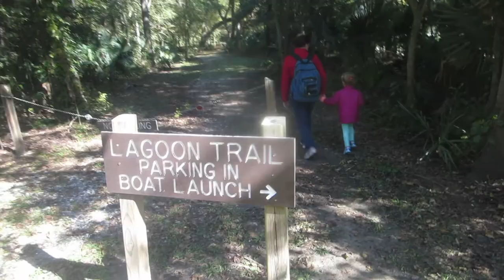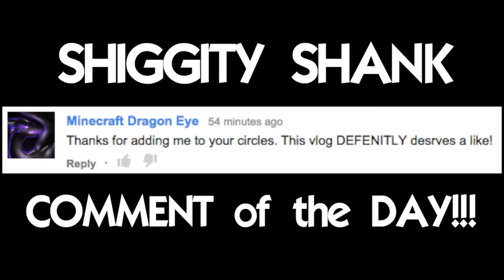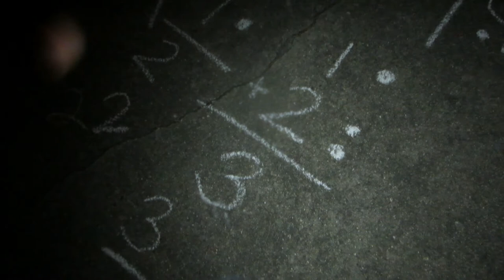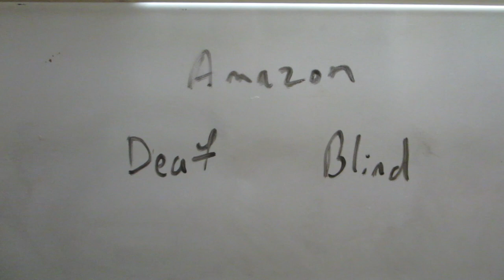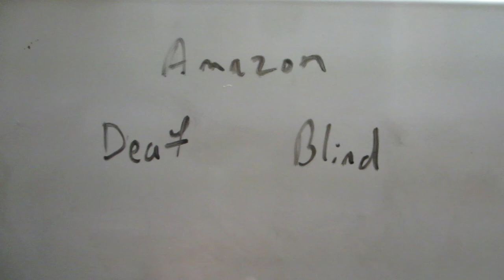ARMADILLO AT PALMETTO ISLAND STATE PARK | Day 1987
🤑 Want to learn more about how we stay in hotels for free and other ways to get FREE travel?

We went hiking & saw an armadillo at Palmetto Island State Park!

New Videos are uploaded to TheFunnyrats everyday at 3:00pm CST.

iPhone Channel: Mobile

Get an E-mail when I upload a new video, sign-up

Send me some Shiggity Shankness in the Mail!:
Lane Fournerat

TheFunnyrats is a family of four based out of Lafayette, LA, who make brand new videos on YouTube every day at 3:00pm CST. We love to take our two kids, Amelia and Jacques, on adventures as a family. My wife, Krista, and I have a goal to sell everything we own (including our house), buy an Airstream Travel Trailer, and explore this beautiful Earth living full-time in the RV! We guarantee that you will love our videos. It's easy and free, just click that red button!